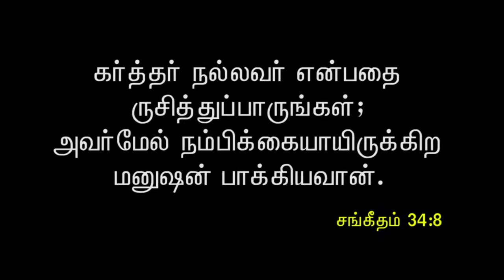நம்பிக்கை நீரே | Story Time | விதைக்குள் விருட்சம்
⛪𝒯𝓇𝓊ℯ ℒ𝒾ℊ𝒽𝓉 𝒥ℯ𝓈𝓊𝓈 ℳ𝒾𝓃𝒾𝓈𝓉𝓇𝒾ℯ𝓈😇

𝚙𝚛.𝙹.𝙺.𝚂𝚝𝚎𝚙𝚑𝚎𝚗 𝚜𝚒𝚟𝚊

⭕ Ｃｈｒｉｓｔｉａｎ_ｔａｍｉｌ_ｍｅｓｓａｇｅｓ

⭕ ｏｕｒ_Ｙｏｕｔｈ_Ｃｈｒｉｓｔｉａｎ_Ｃｈａｎｎｅｌ

⭕ｏｕｒ_ｃｈｉｌｄｒｅｎ'ｓ_Ｃｈｒｉｓｔｉａｎ_Ｐｒｏｇｒａｍ

🧚‍♀️For More Puppet Show and Programs Watch This Channels